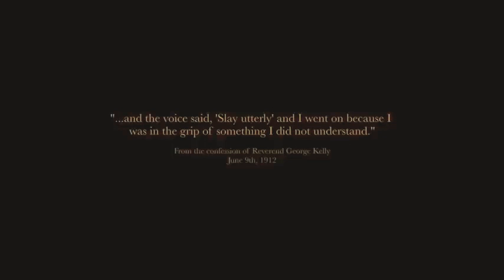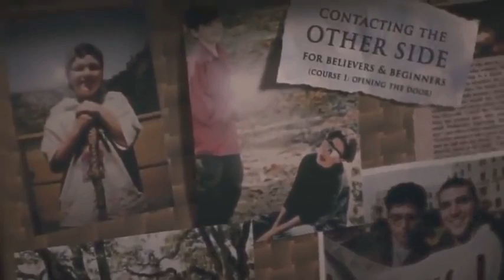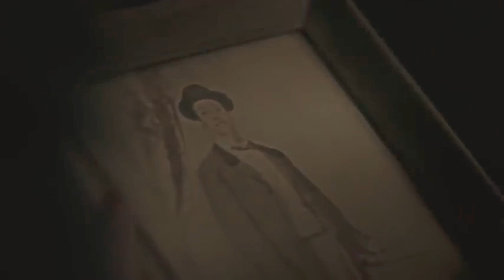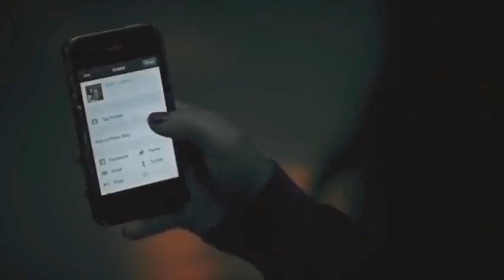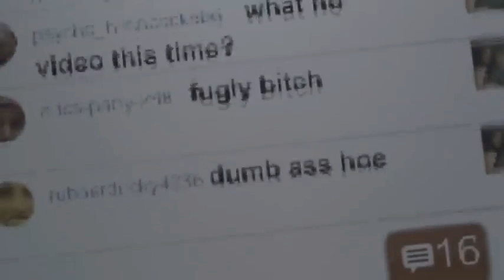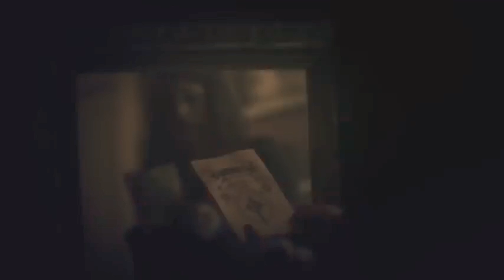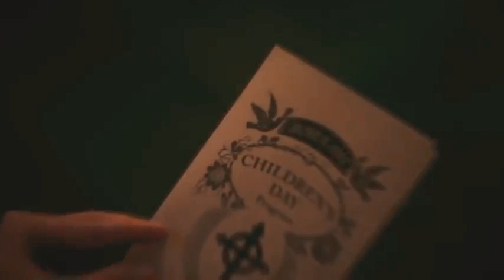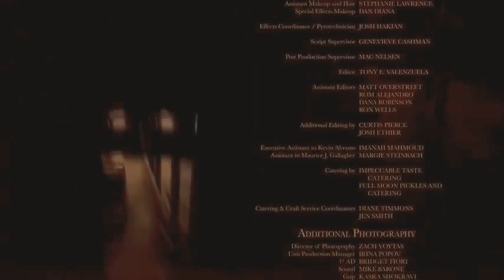Las Mejores Películas de Terror Completas en Español